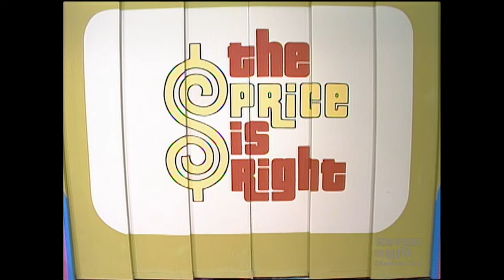Contestant Makes TPIR History When She Plays a PERFECT GAME of 3 STRIKES! - The Price Is Right 1984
Wow! Contestant Kieran makes show history when she plays a perfect game of 3 Strikes without pulling a single strike!